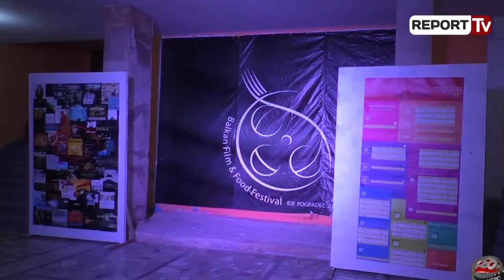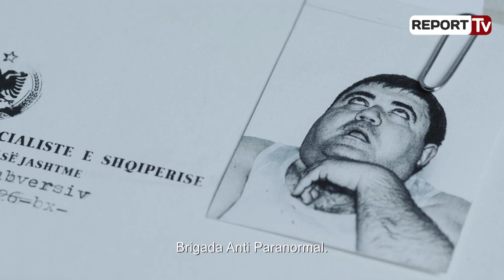Aktori Laert Vasili rrëfen për filmin horror të regjizorit spanjoll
Aktori Laert Vasili është një nga personazhet e filmit “Zgjimi i Enver Simakut” të regjisorit spanjoll Marco Lledo Escartin, që do të jepet premierë të enjten në Tiranë.

I ftuar në studion e Report TV, Laert Vasili rrëfen për filmin spanjoll me aktorë shqiptarë që u shfaq në datën 8 korrik në Festivalin Ballkanik të Filmit dhe Kulinarisë që u mbajt në Pogradec.

Edicioni i shtatë i këtij festivali,u mbaj nga datat 3 deri më 8 korrik, ndërsa pëvecc aktiviteteve të kulinarisë janë projektuar plot 64 filma të autorëve nga të gjitha vendet e Ballkanit.

Vetë aktori Laert Vasili ishte protagonist në tri filma.